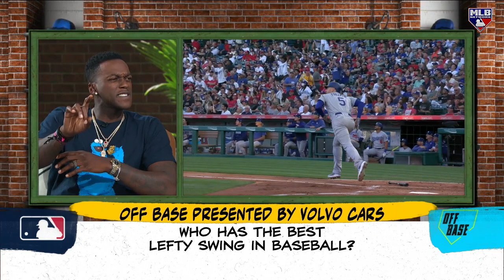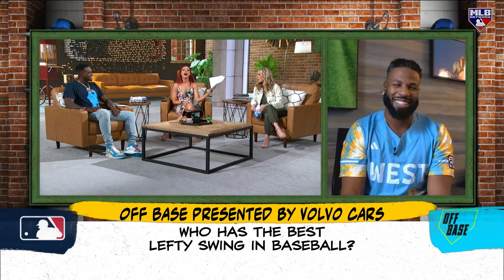Which Lefty Has The Best Swing?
Off Base debates who has the sweetest lefty swing in the game.

Who gets your vote?